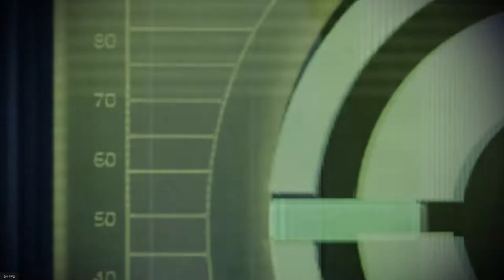Best Space RPG Ever! Mass Effect 2 Legendary Edition/Part 10